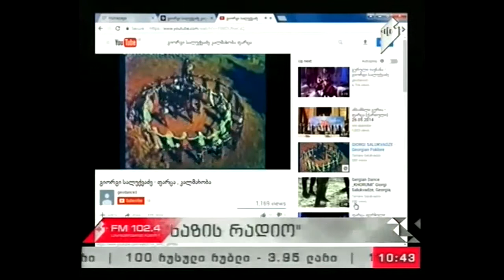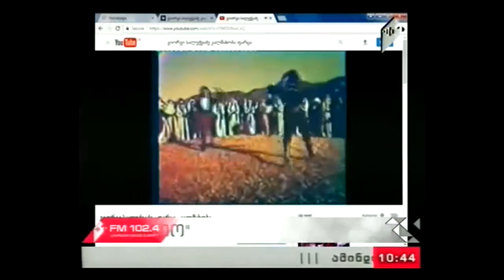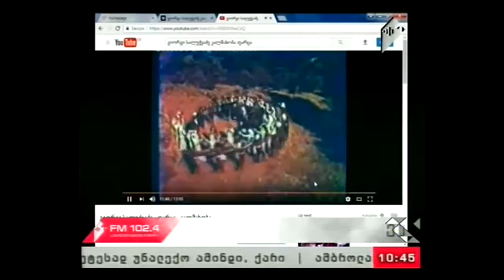"ხაზის რადიო" 08.08.17 გიორგი სალუქვაძე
გიორგი სალუქვაძე - საქართველოს სახალხო არტისტი,მომღერალი,ქორეოგრაფი,მოღვაწე,რესპუბლიკის დამსახურებული ინჟინერი.გადაცემა მიეძღვნა მის ხსოვნას.
სტუმარი : გიორგი სალუქვაძე -  შვილი
გადაცემის წამყვანი : ლალი სეთურიძე